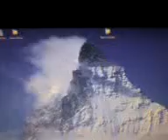Buen FilM 3 Por santi!!!globulito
YEHAAAAAAA